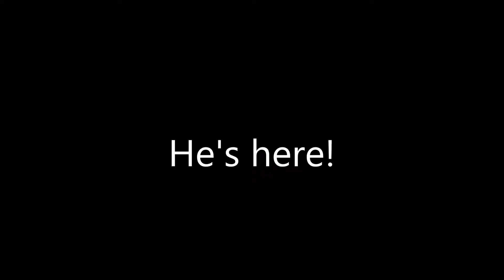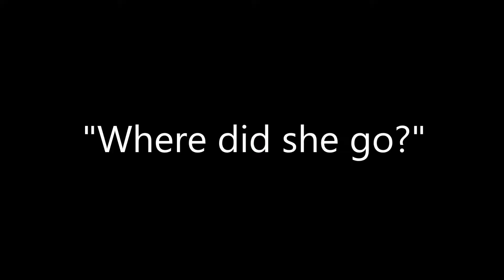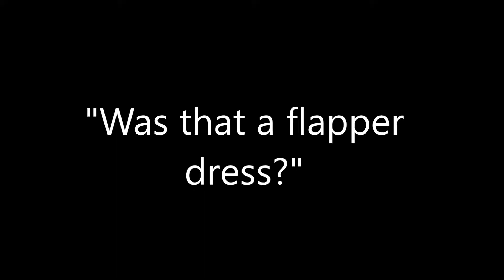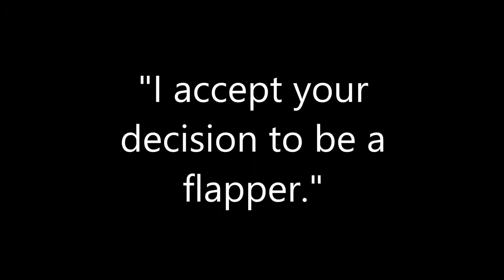AMSTUD silent film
Meige Lu
Christopher Wang
Saaniya Bhushan
Sua Park